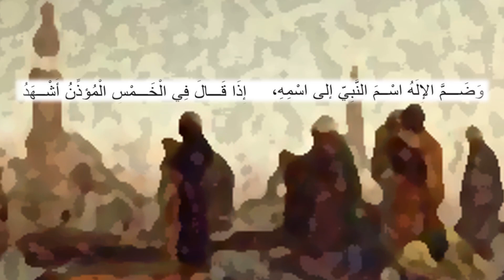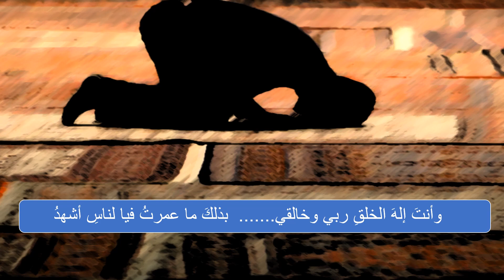حسان بن ثابت - قصيدة أغَرُّ عَلَيْهِ لِلنُّبُوَّةِ خَاتَمٌ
تقديم: موفق محمد
من صقائد الصف الرابع الأعدادي